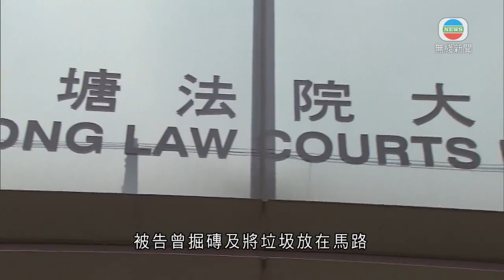28歲女子前年黃大仙參與非法集結 判囚四個月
28歲女子前年在黃大仙參與非法集結，在觀塘裁判法院被判入獄四個月。

案情指，任職售貨員的被告陳子晴前年10月6日在黃大仙東頭邨榮東樓外參與非法集結，無合法權限或合理辯解使用蒙面物品、即一個耳掛式口罩，早前被裁定違反禁蒙面法及非法集結兩項罪名成立。

辯方求情指，被告因為好奇而在案發現場出現，事後深感後悔。裁判官判刑時指，被告曾掘磚及將垃圾放在馬路是目無法紀，行為擾亂秩序，判被告非法集結罪監禁四個月。

另因被告當時戴口罩及鴨舌帽令執法人員難以辨認，就違反禁蒙面法判囚一個月，兩項刑期同時執行。